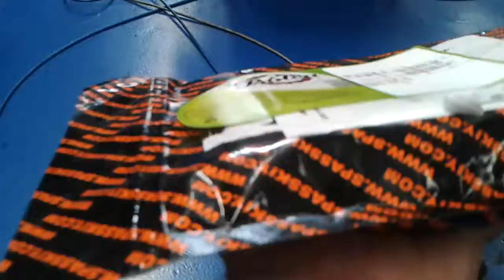Взвешивание и этикетировка пакетов1